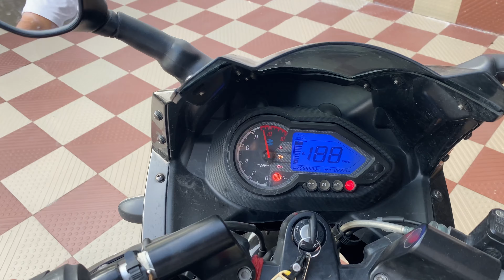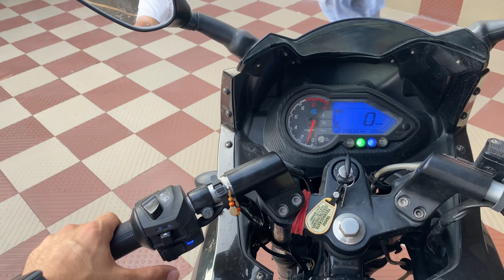Mom ne kiya nam karan bike ka 😍🏍 ￼|| funny name & unique 🤭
Hy friends
Mai aj Nahaya barish me apne put ane din yaad aagye yl phir ne khaya khana to Anshu bhai ki cl aayi to usne pass gye to wo bolte ki Chlo chlte h machail to Maine bola papa ko puchna pde ga wo manna ke degye phir Mai aya ghr

hit likes.

lots of